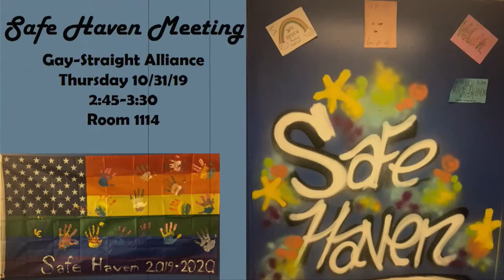LCHS: Patriot Report Oct. 31